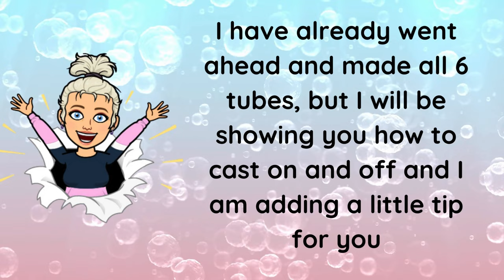Celtic knot shawl/scarf - Sentro/Addi 22 pin circular knitting machine - beginners project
I am back with another project all done with the 22 pin circular knitting machine, you can use any brand you have.
This project is Pinterest inspired, this is an easy fun project that can be done in a couple of hours.

I tried to dived the video in chapters so you can easily go to the section you are more interested in  (hope it works)

Timecodes:
00:00 intro
00:44 cast on
04:08 cast off
11:13 flat closure
14:54 waste yarn tip
21:00 connecting the tubes
22:51 Mattress Stitch
34:20 Celtic knot
40:00 crochet border
45:00 finishing touches
53:49 finished project